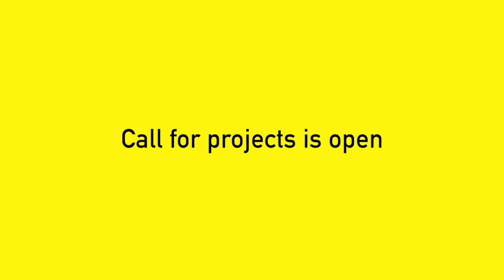LIM 2017 experience / Simão Cayatte